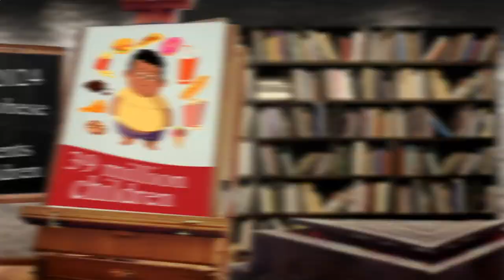Close to Me Restaurant - Close to Me Restaurants - Berlin 10179 DE, Mitte, Berlin, Germany